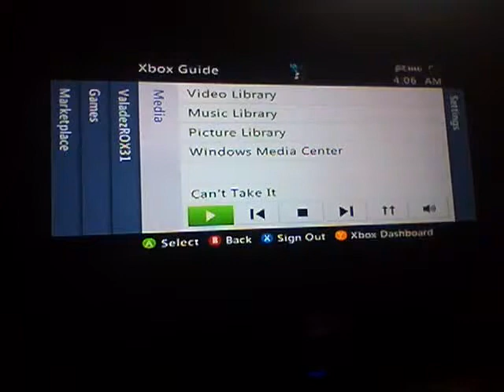Gears Of War 2 Walkthrough part 26